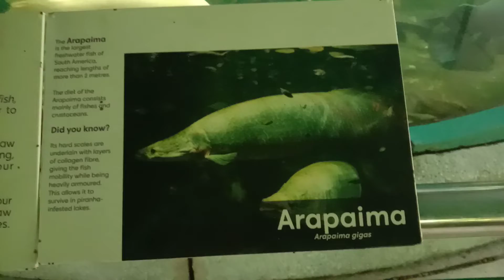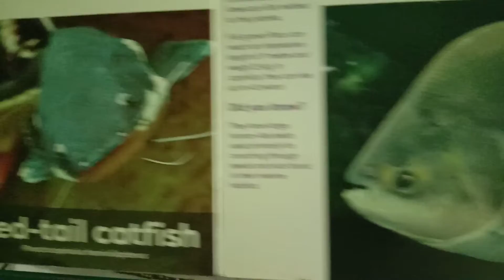SINGAPORE GARDENS BY THE BAY'S BIG ACQUARIUM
The acquarium at Gardens by the Bay. i didn't expect it exist. Just happen to stumble in the area where it built when wandering alone around the gardens on sunday afternoon, the fishes inside are huge and all so enjoyable to watch while swimming.